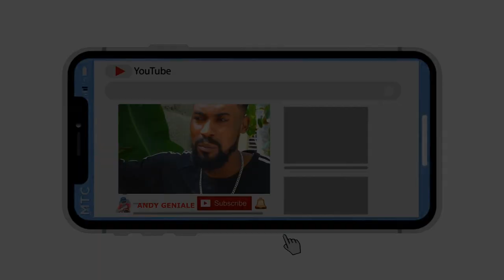dandi Episode 1(Saison 2)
dandi (Saison 2), boss richard , Alexandra, andy, kakafre, anaika, nadine, manny boy}